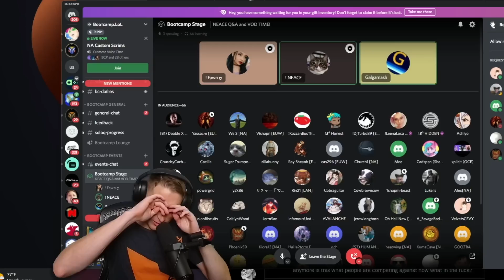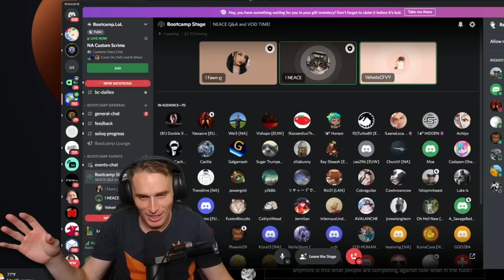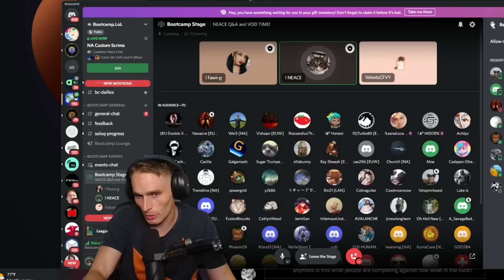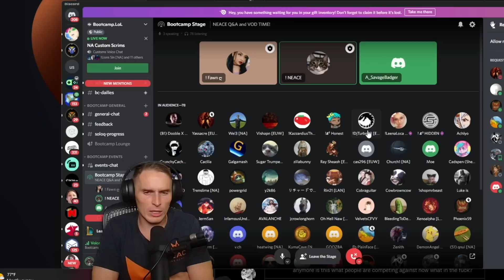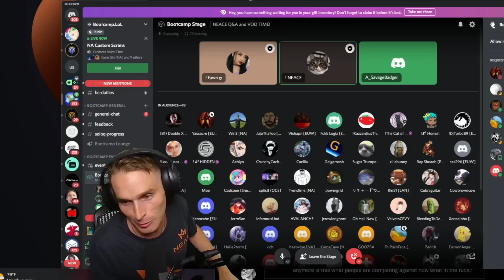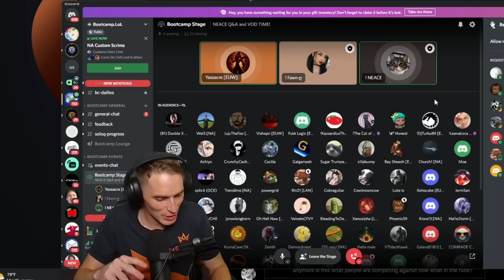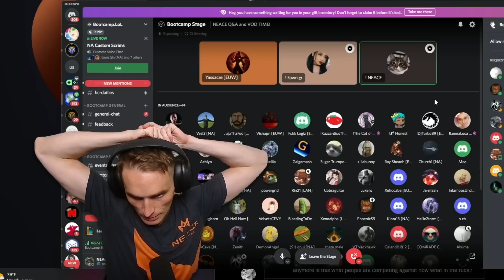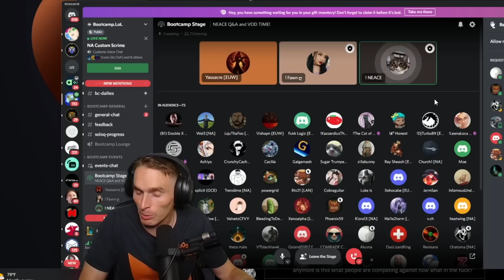Coach Neace Replies to Students | League of Legends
Neace answers questions from student in his bootcamp! This was just a small clip from the event

More -